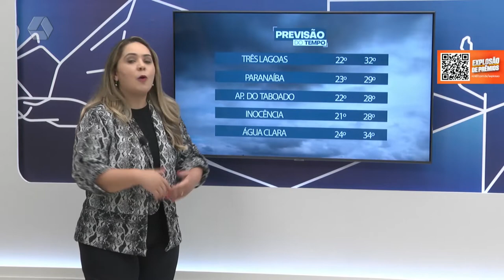Choveu em Três Lagoas! Veja a previsão para esta quinta-feira